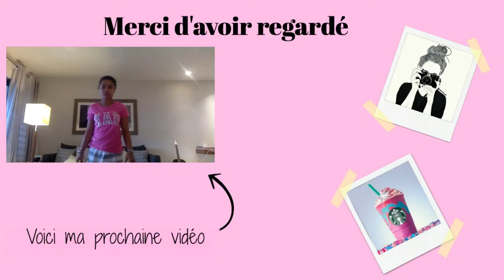playlist d'enfance 2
bonjour, je vous retrouve pour une novelle vidéo qui sera la deuxième version de la playlist d'enfance

léah
quel age?
15 ans
je filme avec mon canon EDS 1300D ou mon téléphone
je monte
avec filmora

mon adresse
code postal: 99999
royal road tamarin
leora A3
ile Maurice